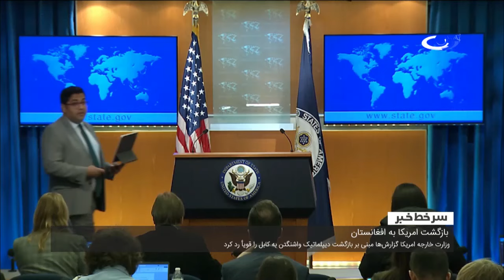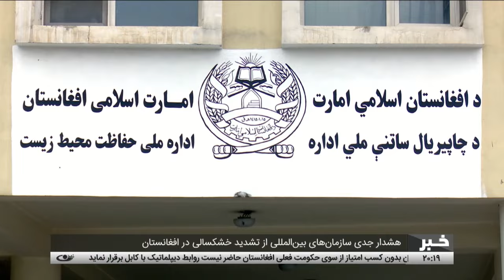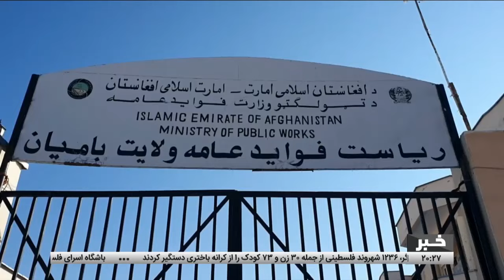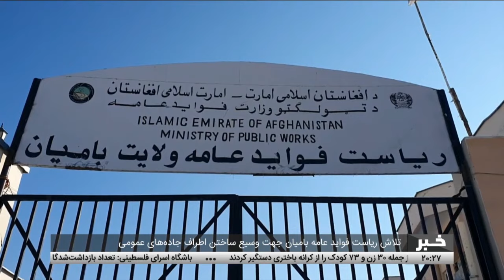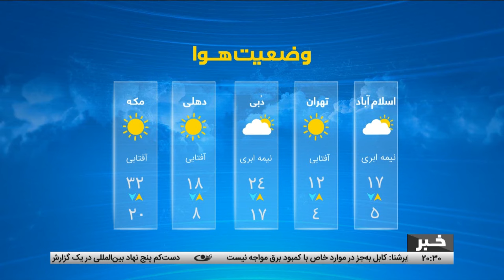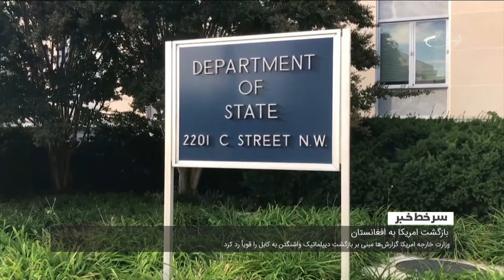Tamadon TV – 8pm News –06February 2024 | تلویزیون تمدن- خبر ساعت 8 شب 17 دلو 1402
خبرهای مهم امروز از افغانستان و جهان:
گرامیداشت سالروز شهادت امام موسی کاظم(ع) در کشورهای مختلف اسلامی
وزارت خارجه امریکا: برنامه‌ای برای از سرگیری فعالیت دیپلماتیک در کابل ..
نشست ویژه شورای امنیت سازمان ملل درباره حملات امریکا به عراق و سوریه
شکایت پایتخت نشینان از قطعی گسترده برق
هشدار جدی سازمان‌های بین‌المللی از تشدید خشکسالی در افغانستان
شکایت باشندگان سمنگان از نبود امکانات و تجهیزات طبی در شفاخانه ولایتی
بغلان – بازسازی جاده‌ کوتل بوغابی شهر پلخمری به هزینه 72 میلیون افغانی
تلاش ریاست فواید عامه بامیان جهت وسیع ساختن اطراف جاده‌های عمومی
سرخط خبرها